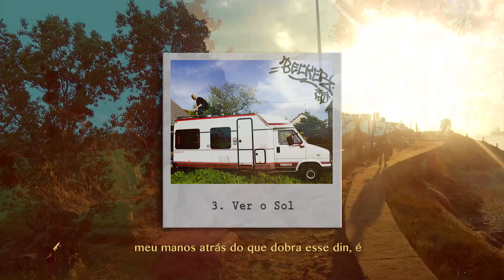Becker55 - Ver o Sol (Prod. Ogrow Beats)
Voz : Becker55 (@becker.55)
Instrumental : Ogrow Beats (@ogrowbeats)
Mix : Ogrow Beats (@ogrowbeats)
Master : Bon Beats (@boonbap)

Edição : Jota Fernandes (@_tajota_)
Imagens feitas por Becker55 entre os anos de 2011 e 2016.

Lugares :
- Chalon sur Saône, França

Agradecimentos :
- Joseph Garcia (@djos971) - (videomaker)
- Guilherme Guanabara, Jota Fernandes, Layla Campelo
- Bang (most beautiful boxer in the world)
- Zoup (@_zoup)

À todos que fizeram parte de cada momento, obrigado.
To those who were part of each moment, thank you.

Letra :

(Refrão)
Eu sempre pensei que tudo ia demorar
Quando aprendi, tudo no seu tempo
Sobra pra dar um rolé, e pra ver o Sol

E mano, o que sobra?
Meus manos atrás do que dobra
Essa vida

Eu sempre pensei que ia melhorar
Mas depender da vontade alheia
Não da nem pra dar um rolê pra ver o Sol

Tu e tu, só, é
Meus manos atras do que dobra
Esse din, é

(Verso 1)
Atrás do que multiplica
Aproveita a pista
Não só a chegada

Nada de papo de risco
Tem que impor uns limites
Quando tu visualiza
Então, não para por qualquer parada

Quero o meu, só
Quero mil, só
Quero mil, só

Quero meus sócios
Nossos consórcios
Nossos negócios
Grandes depósitos

De energia, sempre renovável
Faz o possível em tempo hábil

Isso é só o meu desenho
Tua matéria, meu milênio
Reveste os bolsos com conhecimento
Mais conversa e cerveja (nota subindo)

Brigas ja tenho as internas (yeah)

(Refrão)
Eu pensei que tudo ia demorar

Essa vida

Não da nem pra dar um rolé pra ver o Sol

Tu e tu, so, é
Esse din, é

E o que sobra, no fim
A história construída bem longe do final
Olho sempre no sinal
Depois dessa noite tua energia é a minha

Difícil dividir, fácil compartilhar
Todos são estrelas, poucos rockstar
Espera cair o céu enquanto o tempo vai
Um pouco de caos e um pouco de paz

Essa vida

Esse din, é